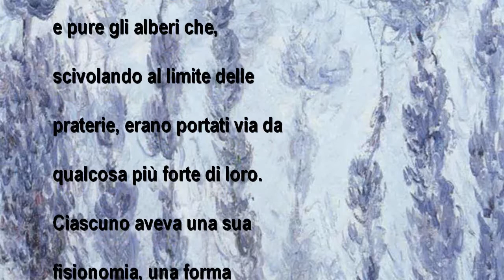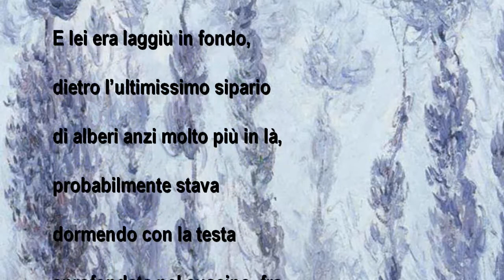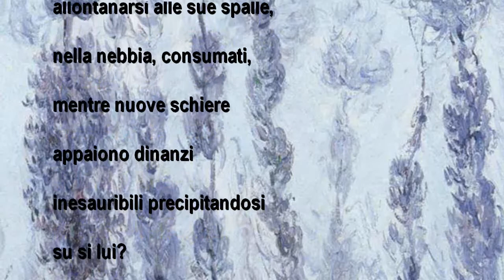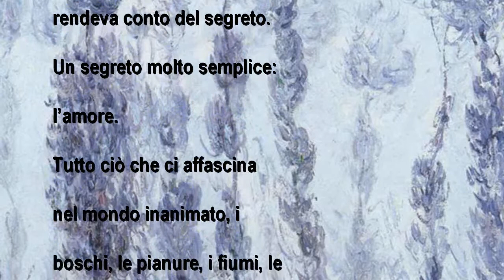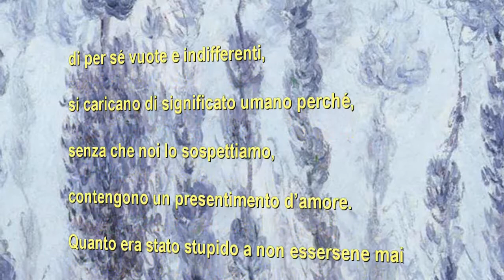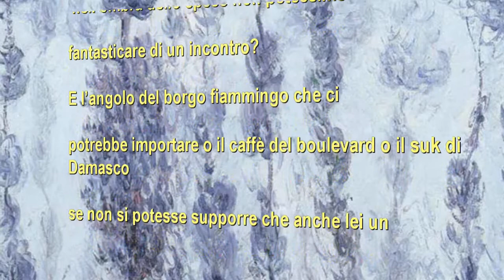Da un amore di Dino Buzzati